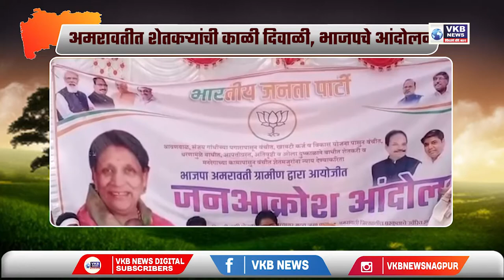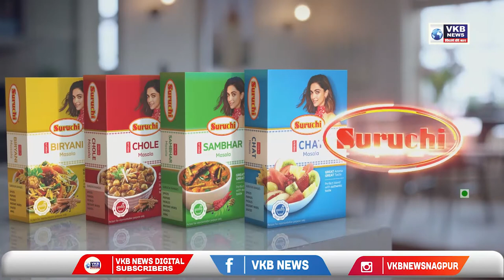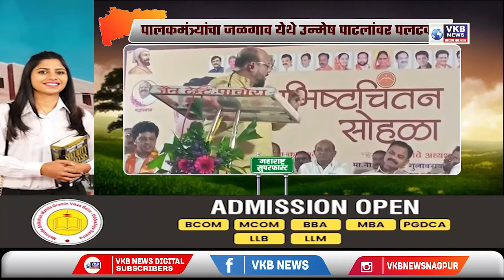नागपूरात 63. 10 कोटींचा आयडीबीआय बँकेला चुना